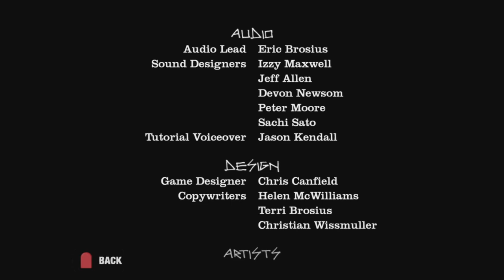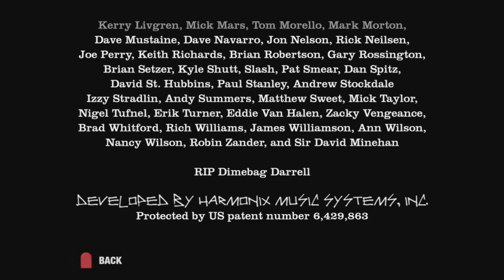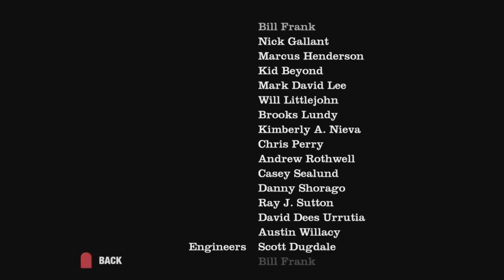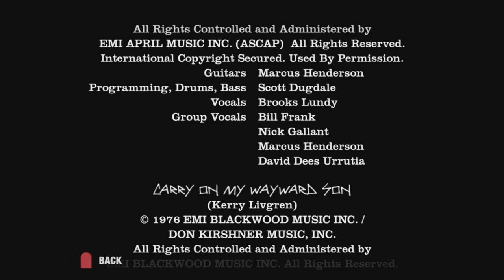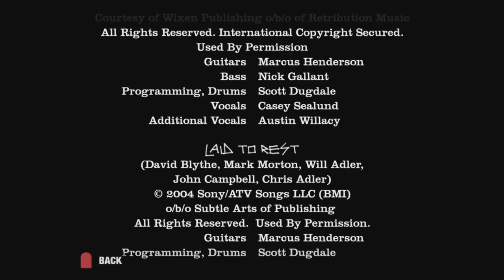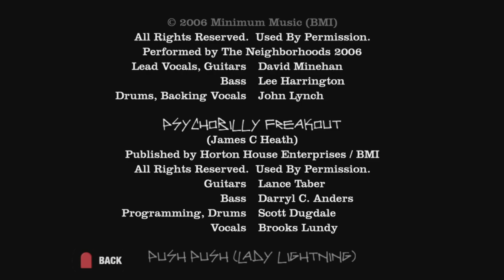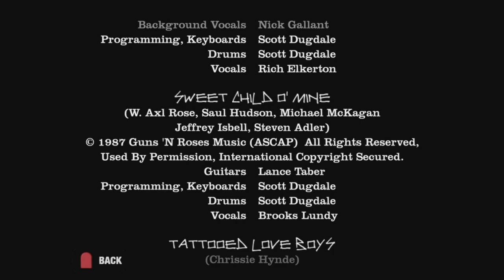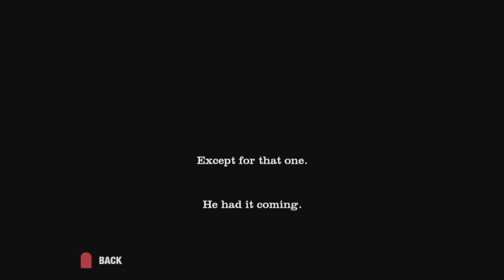Credits - Guitar Hero II™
Credits

Guitar Hero II™ - PlayStation® 2

¡Thank you so much to all the people who worked so hard to bring us this awesome game!